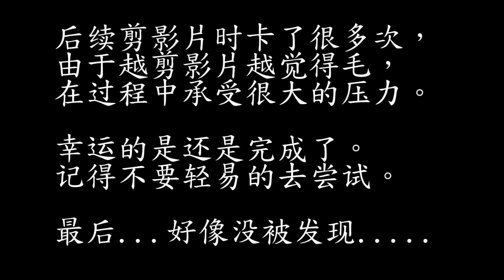【都市传说驗證 尊】 ひとりかくれんぼ 马来西亚女生【一个人的捉迷藏】【胆小慎入】....好像找到我了？| TAMA CHANN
（下面还有更多)【记得把音量调高】

❤影片目的❤
最近日本流传都市传说ひとりかくれんぼ
流行着一些实验实况的影片
所以我做了很多心里准备，挑战了都市传说的 一个人的捉迷藏
过程非常惊心胆跳，惊悚的氛围让我一度想要放弃一个人的捉迷藏这个挑战。可是最后还是硬着头皮把这游戏挑战完毕。

都市传说系列 一个人的捉迷藏
不要任意的当游戏玩，心理的压力是必须克服的。
不要轻易尝试，每个人遇到的状况不同。
切记，注意安全。

Twitter 推特- Tama.Yokky
WeiBo微博 - Yokky熊

₪₪₪₪【TAMA其他影片】₪₪₪₪

ஐஐஐஐ (还有还有) ஐஐஐஐ

【这里还有】周末学日语的影片更新

ஐஐஐஐ ஐஐஐஐ

订阅看影片！每周更新

【爱看的Youtuber频道】
RyuuuTV
MaoMaoTV
HikakinTV
老吳 Laowu
Sanyuan_JAPAN 三原慧悟
老皮
ajin(阿津)

and more.

关键词|keywords
都市传说，恐怖传说，日本传说，一个人的捉迷藏，恐怖实况，惊悚实况，玩偶实验，恐怖捉迷藏，都市传说系列，挑战，试胆实验，恐怖游戏，玩偶捉迷藏，日本都市传说，都市传说实况，ひとりかくれんぼ